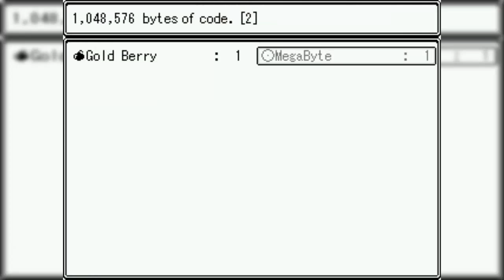Fangame : Super Pokemon eevee edition ( Ver 0.74.2)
Peut etre le fangame le plus abouti et le meilleur de Pokémon